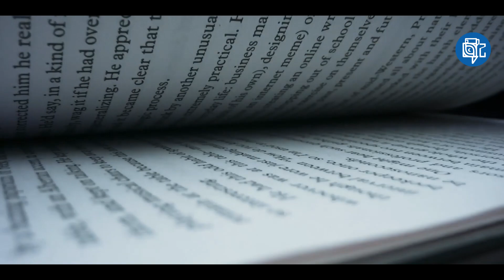අභ්‍යවකාශ තරගයේ නොදෙවෙනි පුරුක​ | Story of Richard Branson